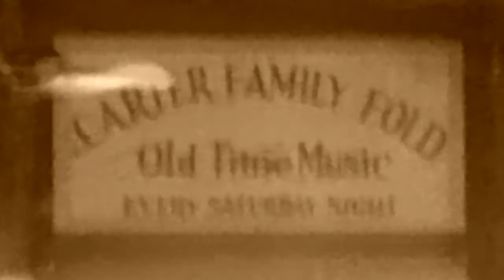Man of Constant Sorrow - Ralph Stanley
Carter Family Fold 7/7/12